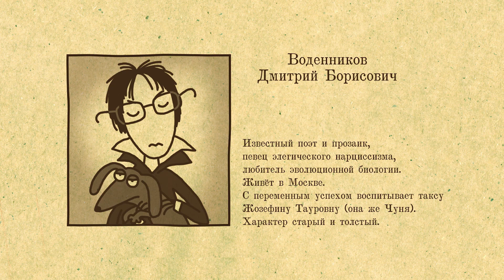Все как у зверей. Детки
Все новинки канала смотри в приложении "Моя планета": App Store Google Play

Почему все детеныши кажутся нам прекрасными? В чем схожесть и разница между детьми и зверятами? Какие хитрости придумала природа, чтобы дать им вырасти большими? И что скрывается за тем удивительным фактом, что люди больше похожи не на обезьян, а на их детенышей?

"Всё как у зверей" - программа о том, в кого люди такие. Автор и ведущая - вечный натуралист Евгения Тимонова,  комиксы рисует Akuaku, режиссирует и монтирует Serge Fenenko, продюсер - Майк Лобов.